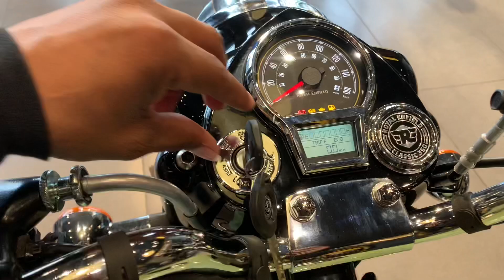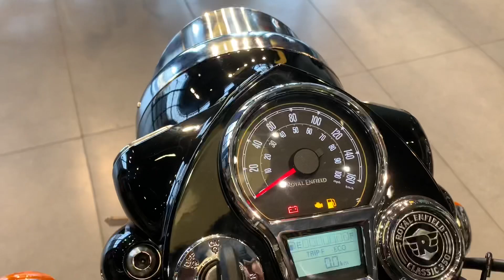2022 Royal Enfield classic 350 CC | Royal Enfield classic BS6 | Royal Enfield classic price